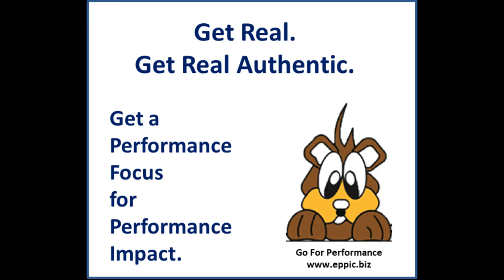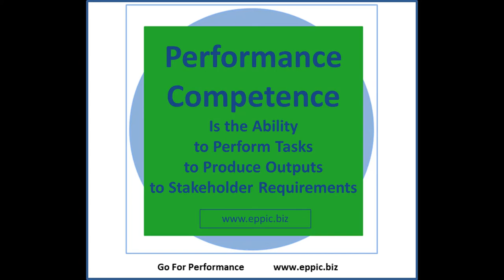Go For Performance - Round 5 2020 08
8- You have an uphill battle trying to get supervisors and managers to do the pre-work, before Instruction, to link that to the authentic job requirements - as well as convince them to then do the post-Instruction efforts to help ensure transfer and stickiness - if your Instruction is not laser focused on the Performance Competence requirements back-on-the-job. You’ve got to produce Instruction with much more than face Validity – it needs Performance Validity.

It’s not all about Learning knowledge and skills and behaviors – it’s all about Performance – even in a Learning organization. GET REAL - GET REAL AUTHENTIC - GET A PERFORMANCE FOCUS ... FOR PERFORMANCE IMPACT. Or why bother?

Good stewards of shareholder equity do not squander it on efforts that result in nil or negative Returns on Investments. They just don’t.